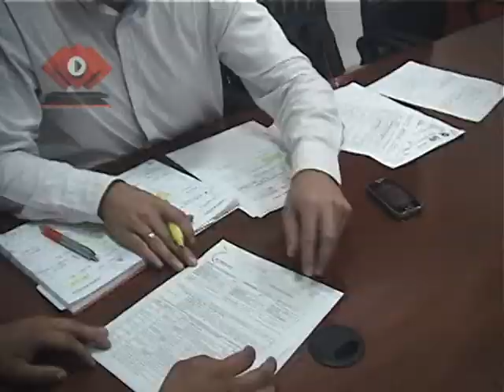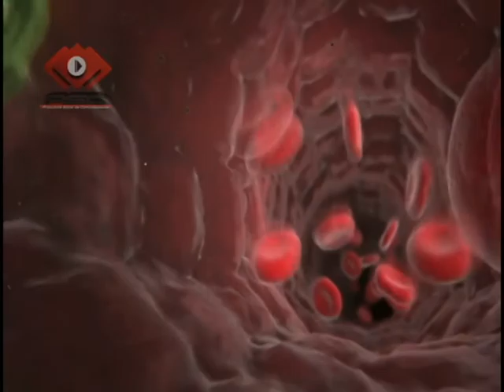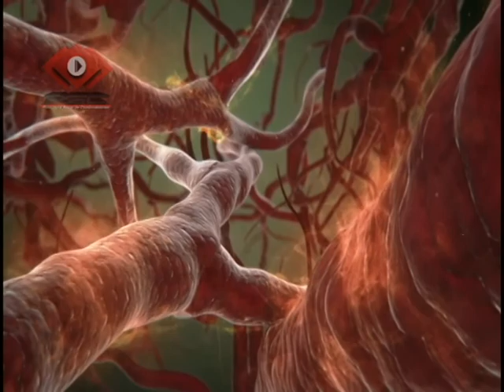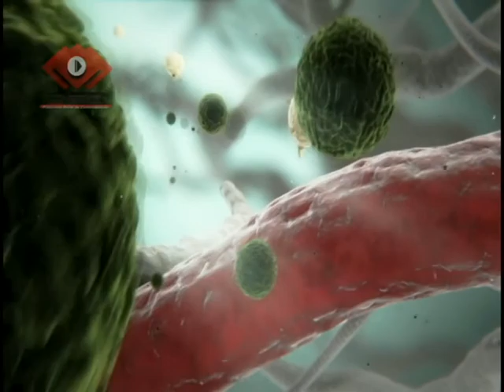muere un menor por dengue hemorragico en el municipio de bugalagrande mayo 15